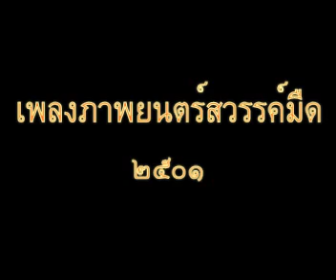ภาวนา - สืบเนื่อง กันภัย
ทำนอง : สุทิน เทศารักษ์
เพลงภาพยนตร์สวรรค์มืด (2501)